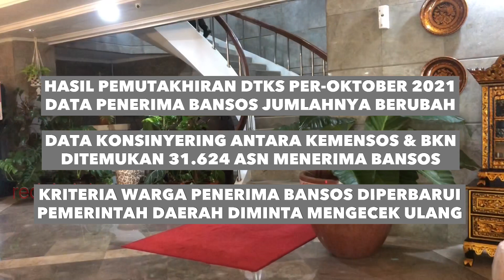Woww… Ada Puluhan Ribu Pegawai Pemerintah Selama Ini Terima Bansos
Menteri Sosial (Mensos) Tri Rismaharini menyampaikan perbaikan data penerima bantuan dari Kementerian Sosial (Kemensos) RI yang diusulkan oleh Pemerintah Daerah (Pemda) per-Oktober 2021

Berdasarkan validasi data usulan tersebut, Kemensos menemukan adanya indikasi pegawai yang rutin menerima gaji dari pemerintah, selama ini mendapatkan bantuan sosial perbulan.

Indikasi ini hasil konsinyering antara Kemensos dengan Badan Kepegawaian Negara (BKN).

Jumlahnya cukup fantastis hingga puluhan ribu orang yang tersebar di ratusan Kota/Kabupaten dan di 34 Provinsi se-Indonesia.

Simak selengkapnya..!!